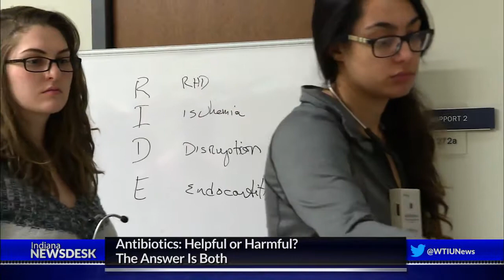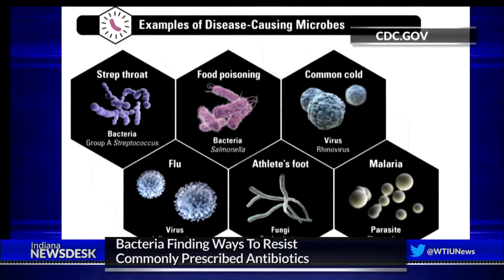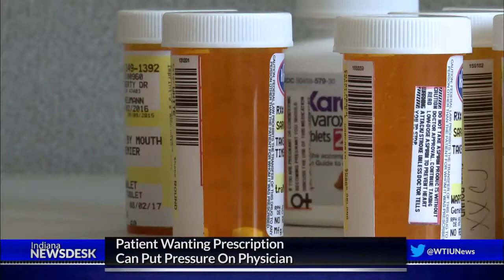Antibiotics: Helpful Or Harmful? The Answer Is Both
Imagine your life without antibiotics. a cut becomes a serious infection, so serious it can kill you. Scientists worry this could be the future and it's largely a problem of our own making. Ahead, the issue of antibiotic resistance and what can be done.